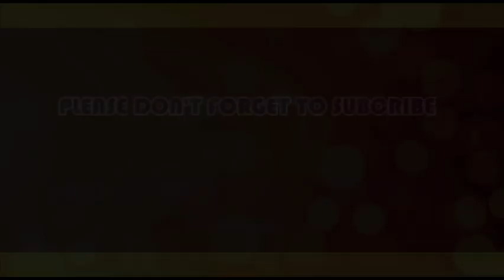UNBELIEVABLE!!! HERE IS YOUR PAYBACK FOR NOT ACCEPTING RUGA SAYS OBY EZEKWESILI